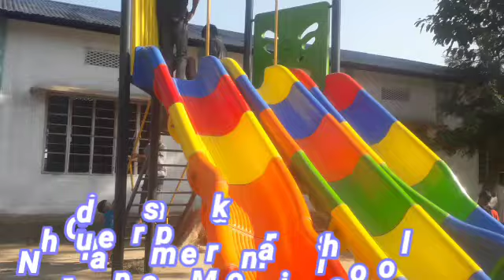Children's park. Nirupama Memorial School.